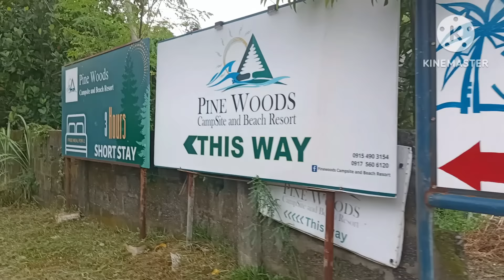Isdang Sibubog at Pipikat Huli sa Panti/Sinigang sa Katmon 👍👍